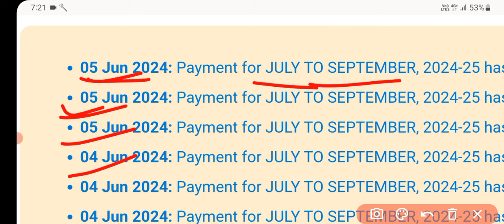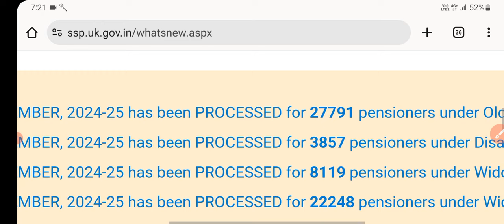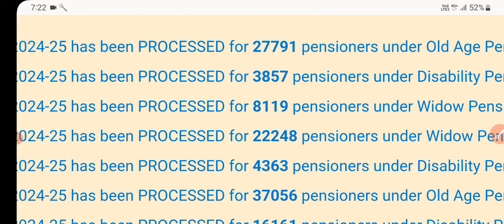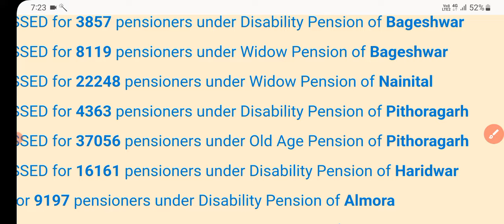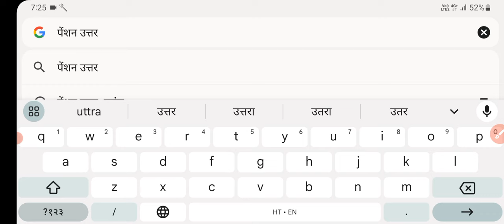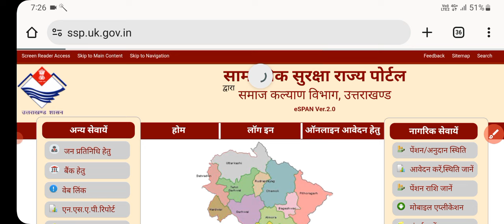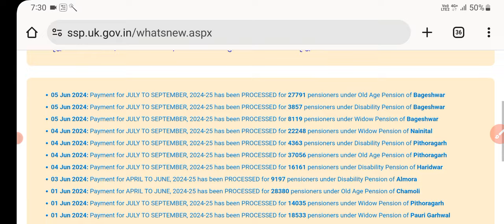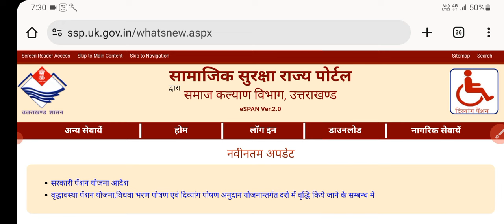pension news: लो आ गया पेंशन का पैसा | 8 जिलों में पेंशन जारी | खाते में आए ₹4500